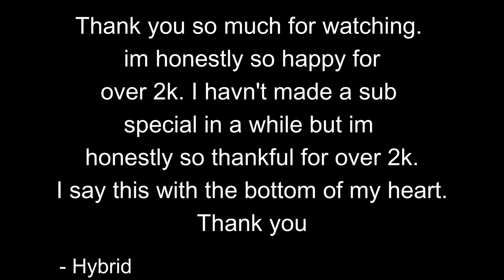Past live 💗| Gorilla Tag Montage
If you don't know me, im Hybrid and I am here to give motivation for others and to be unique(ish) lol. Hope you enjoyed

Credits to @risegtag for the intro idea from his one clip montage

I feel bad I haven't done a sub special but I still want you to know that I am so damn thankful for the opportunity like this, to record and to get support for what I do, it is just a great feeling, thank you.

+ Kbps ~ 30000
+ Fps ~ 60
+ Quality ~ 4K
+ Hertz ~ 72

+ Mods used ~ Seventies Camera Mod